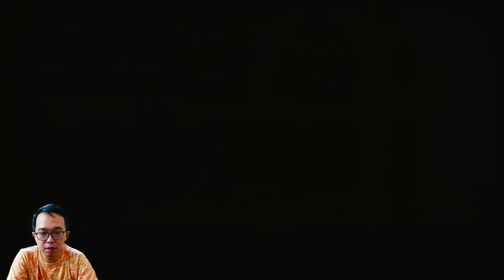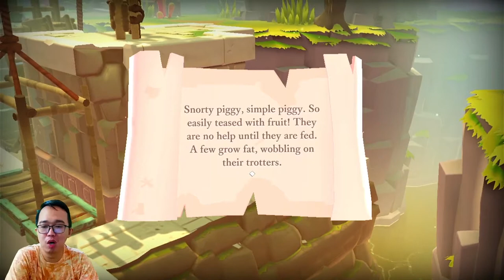Makan Terussssss!!!! - The Last Campfire #3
Kali ini kita akan memainkan game the Last Campfire. Game teka-teki yang seru dan penuh tantangan.
Seseru apa sih permainannya??? Penasaran kan!!!

Yuk kita mainkan saja game the Last Campfire tanpa basa basi - LET'S PLAY!!!

Terima kasih
Xie Xie